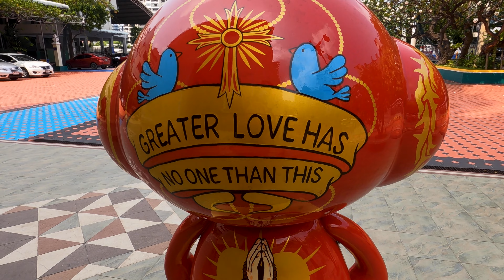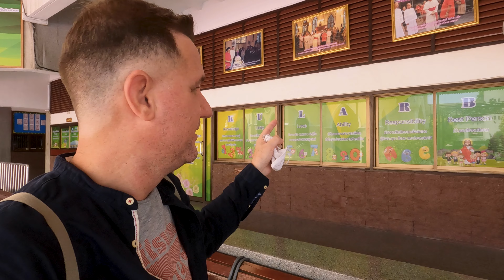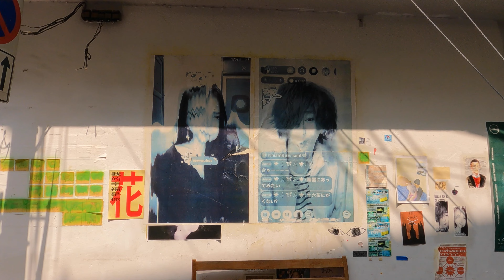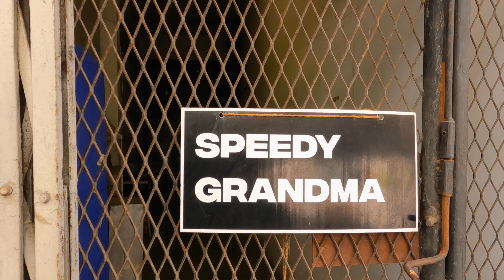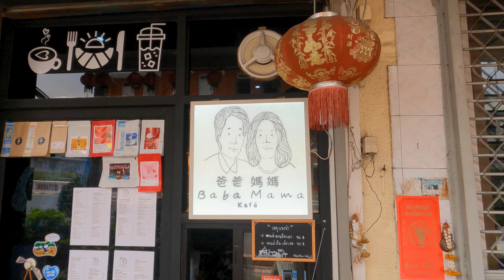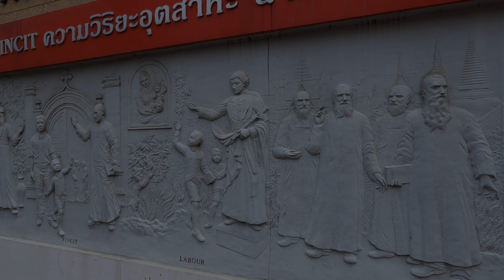Holy Rosary Church - What is it all about? | Unearthing Bangrak | S02E01P02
Lᴜᴋᴇ Wᴀʟᴋs is curious about the Colonial Period and THE HOLY ROSARY CHURCH in Bangkok and goes exploring Bangkok to learn all about it.

Luke Walks Season 2 ~ Bangk Rak & Sampangtawong Series ~ Episode 1 ~ Part 2
What is the Holy Rosary Church all about?
What Was Colonial Bangkok All About?
Unearthing Bangrak
S02E01P02

[HD 4K THAILAND]

🚶🚶Lᴜᴋᴇ Wᴀʟᴋs🚶🚶
Title: Holy Rosary Church - What is it all about? | Unearthing Bangrak | S02E01P02
🚶🚶Lᴜᴋᴇ Wᴀʟᴋs🚶🚶

Indoor = iPhone 11Pro

Outdoor = GoPro Hero 9 Black
ACTIVITY
RES: 4K
FPS: 30
Lens: Linear
HyperSmooth: Boost
Zoom: 1.0x
Bit Rate: Standard
Shutter: Auto
White Balance: 5000K
ISO Min: 100
ISO Max: 400
Sharpness: Medium
Color: GoPro
RAW: High
Wind: Auto